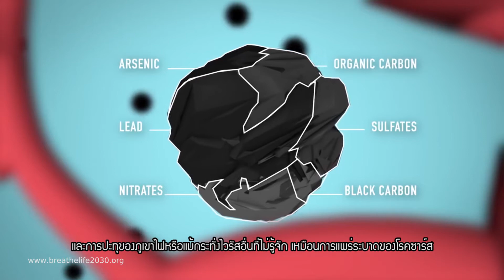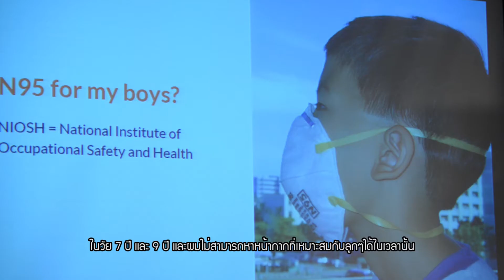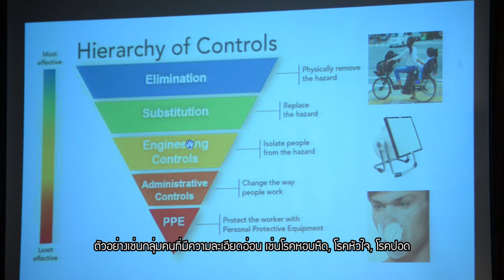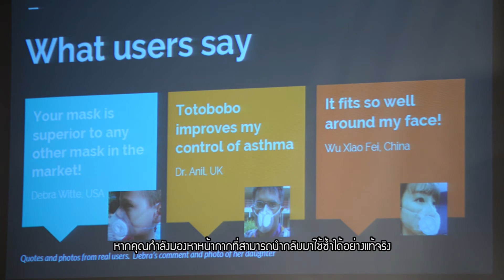Totobobo: A solution from the SARS crisis.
Do you know the need to find a "parent-friendly mask for children" was the seed of Totobobo mask?
Hear the story behind the invention of the Totobobo mask, from the inventor, Mr. Francis Chu.

Thanks to Totobobo_Thailandofficial for arranging the event.